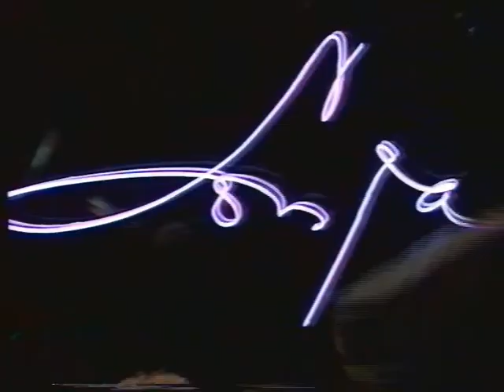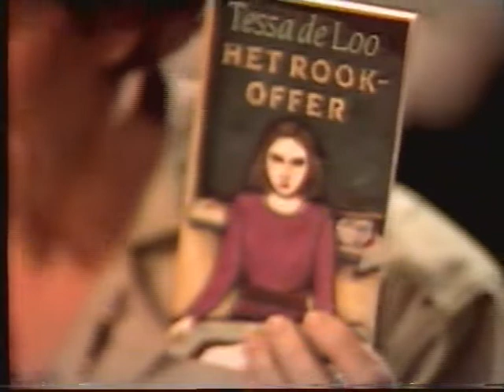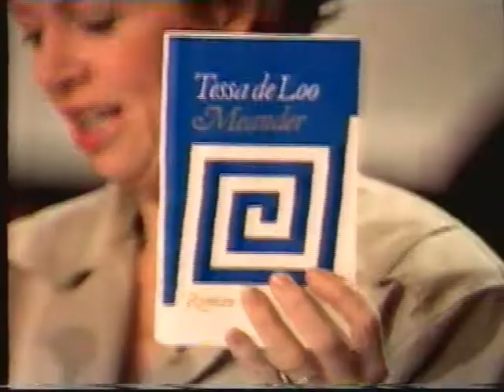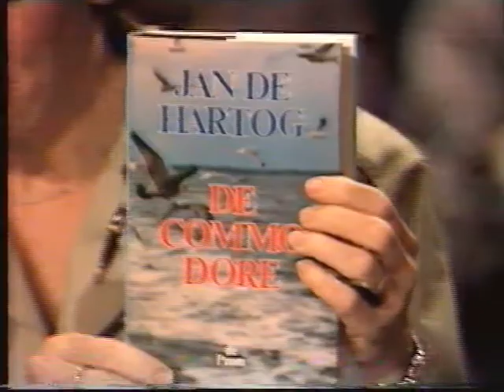Sonja op maandag fragment 1987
Sonja op maandag fragment
Presentatie: Sonja Barend
Gasten: Tessa de Loo & Jan de Hartog
Datum van uitzending: 1987
Bron: Pal betamax